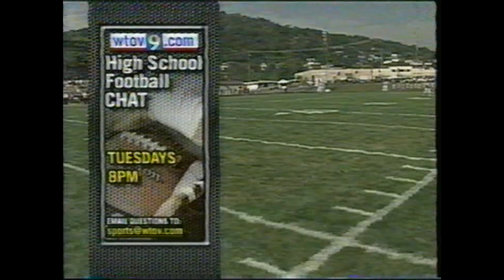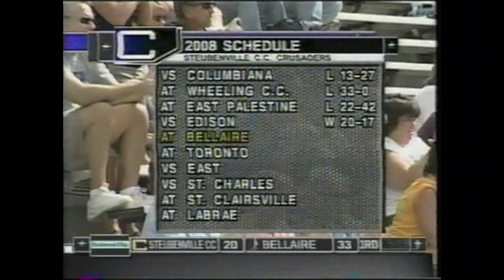Bellaire Big Reds football - 2008 v. Steubenville Central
2008 - Steubenville Catholic Central Crusaders v. Bellaire Big Reds at Nelson Field, Bellaire, Ohio. Bellaire was led by Jr QB Ryan Feller, Anthony Hocker, Ty Tobyczk, Devin Parsons, Tyler Rose.